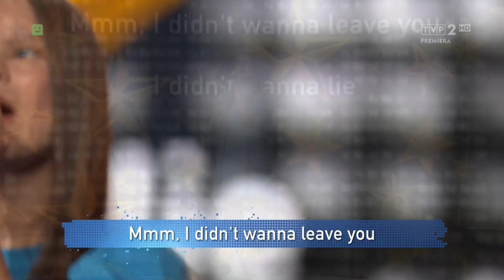Małgorzata Manthey - Flowers (LIVE FROM SZANSA NA SUKCES EUROVISION JUNIOR 2023)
ALL PARTICIPANTS OF SZANSA NA SUKCES 2023:
Leon Olek - Counting Stars
Daria Malicka - Easy On Me
Oliwia Majewska - Snap
Miłosz Zarzeka - Color Of Your Life
Patrycja Kulicka - If I Were Sorry
Hanna Adamczyk - Somebody
Elena Popowicz - Euphoria
Kornelia Woźniak - Arcade
Gracjana Górka - Rise Up
Zuzanna Talkowska - Solo
Filip Robak - Stand Up For Love
Viktoria Tsariiuk - Photograph
Helena Włodarczyk - Anyone I Want To Be
Małgorzata Manthey - Flowers

ALL THE WINNERS OF ESC IN THE 21ST CENTURY:
2001 - Estonia: Tanel Padar & Dave Benton - Everybody
2002 - Latvia:  Marie N - I wanna
2003 - Turkey: Sertab Erener - Everyway that I can
2004 - Ukraine: Ruslana - Wild Dances
2005 - Greece: Helena Paparizou - My Number One
2006 - Finland: Lordi - Hard Rock Hallelujah
2007 - Serbia: Marija Šerifović - Molitva
2008 - Russia: Dima Bilan - Believe
2009 - Norway: Alexander Rybak - Fairytale
2010 - Germany: Lena - Satellite
2011 - Azerbaijan: Ell & Nikki - Running Scared
2012 - Sweden: Loreen – Euphoria
2013 - Denmark: Emmelie De Forest - Only Teardrops
2014 - Austria: Conchita Wurst - Rise Like a Phoenix
2015 - Sweden: Måns Zelmerlöw - Heroes
2016 - Ukraine: Jamala - 1944
2017 - Portugal: Salvador Sobral - Amar Pelos Dois
2018 - Israel: Netta - Toy
2019 - The Netherlands: Duncan Laurence - Arcade
2021 - Italy: Måneskin - Zitti E Buoni
2022 - Ukraine: Kalush Orchestra - Stefania